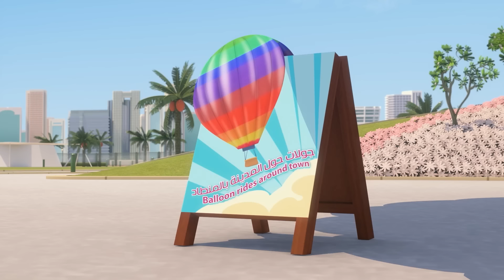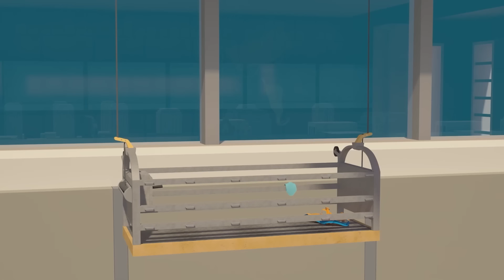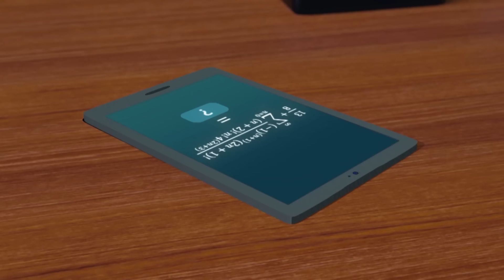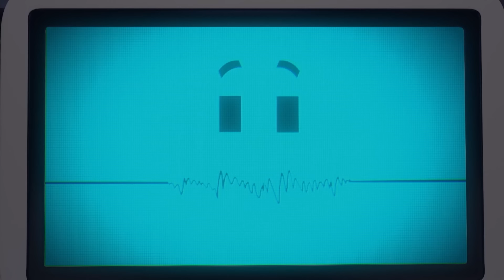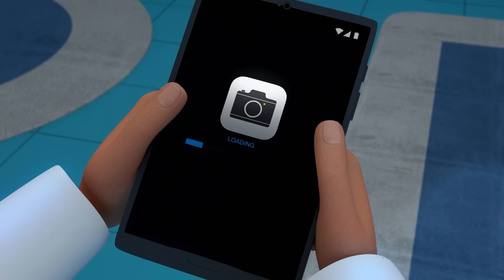منصور P5 کے ساتھ جمعہ 💥 | 2 گھنٹے 🕐 | منصور کی مہم جوئی ✨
سرکاری منصور یوٹیوب چینل میں خوش آمدید۔! منصور ایک متحرک مزاحیہ سیریز ہے جو ایک فعال ، زندگی سے محبت کرنے والا ، 12 سالہ لڑکا اور اپنے بہترین دوستوں کے ساتھ اس کی مہم جوئی کے بارے میں ہے۔.

آج کا ایڈونچر:
1. میموری کا راستہ
    2. جنگلی حملہ
    3. نیند میں چلنا
    4. ناممکن تعاقب
     5. کیا ہو گا ہو گا
     6. مونسٹرز آن دی لوز
     7. سرپرائز آن دی روڈ ڈاون
     8. کانگ جزیرہ
     9. ٹائم مشین
    10. مقصد نامعلوم
    11. اسپیس ایکسپلورر
    12. کیپ آف کریج

کیا آپ تازہ ترین مہم جوئی دیکھنا چاہیں گے؟
کریڈٹ دیکھیں:

ہم امید کرتے ہیں کہ منصور کی تمام ویڈیوز دیکھ کر آپ کا وقت اچھا گزرے گا۔ پھر ملیں گے!